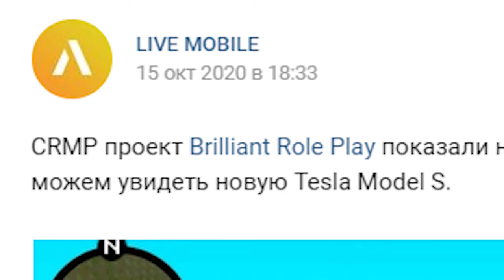ПАХПАХАПХ, ГДЕ МОДЕЛЬКУ КАЧАЛИ?))) BRILLIANT RP CRMP ANDROID